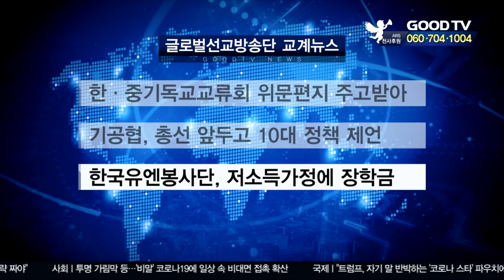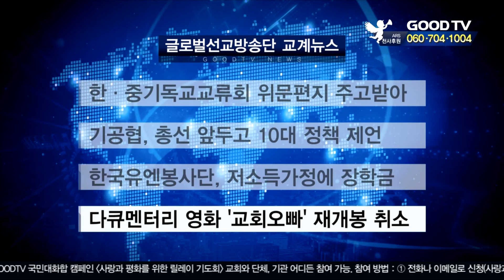한·중기독교교류회 위문편지 주고받아 外 [글방단·교계] [GOODTV NEWS 20200324]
한·중기독교교류회 위문편지 주고받아
한·중기독교교류회 대표들이 코로나19로 고통 받고 있는 양국 교회와 성도들을 위해 기도 편지를 주고받았습니다. 한•   중기독교교류회 한국대표인 여의도순복음교회 이영훈 목사는 지난달 중국대표 우웨이 중국기독교협회장에게 “전 세계적으로 예기치 않은 큰 환난이 왔지만 주님의 은혜로 결국은 이겨낼 것”이라고 전했습니다. 이에 우 회장과 중국기독교삼자애국운동위원회 서효홍 주석은 “위문편지를 받고 깊은 감동을 받았다"며 “하나님께서 코로나19 백신을 개발하고 있는 과학자와 의료진에 지혜와 능력을 부어주시기를 간절히 소망한다”고 답장했습니다.

기공협, 총선 앞두고 10대 정책 제언
한국기독교공공정책협의회가 제21대 국회의원 선거를 앞두고 여야 정당에 기독교 관점이 담긴 ‘기독교 공공정책 질의서’를 전달했습니다. 질의서에는 교계가 국회에 요청하는 10대 제언 정책으로 생명 존중의 날 국가기념일 제정, 초저출산 극복 정책 마련, 중독예방과 치료에 관한 법률 제정, 유사종교 피해방지와 보상법 제정 등이 담겼습니다. 기공협 김철영 사무총장은 “19대 총선부터 각 정당에 기독교적 관점이 담긴 정책을 제안해 답변을 받아왔다”면서 “해당 답변을 기독교 유권자들과 공유해 각자의 선택에 도움을 주고자 한다”고 밝혔습니다.

한국유엔봉사단, 저소득가정에 장학금
한국유엔봉사단이 용인외고 저소득 결손가정 성적우수생에게 노원사회복지관과의 결연 후원을 통해 '미래인재양성' 장학금을 전달했습니다. 한국유엔봉사단은 "어려운 환경에 굴하지 않고, 자신의 꿈을 이루겠다는 일념으로 학업에 정진하는 학생들의 열정과 신념이 사회에 경종을 울리길 바란다"며 "단순한 경제적 지원뿐만 아니라 국가 미래 인재로 도약할 수 있는 발판을 마련해주는데 총력을 다할 것"이라고 전했습니다.

다큐멘터리 영화 '교회오빠' 재개봉 취소
다큐멘터리 영화 '교회오빠'가 오는 26일 예정됐던 재개봉을 취소했습니다. 배급사 커넥트픽쳐스 남기웅 대표는 "작품의 취지가 왜곡되는 것을 염려해 심사숙고 끝에 작품을 재개봉하지 않기로 했다"며 "재개봉을 기다리셨던 많은 분과 동역자들, 기도후원자들의 양해를 부탁드린다"고 말했습니다. 이어 "빠른 시일 내에 IPTV와 온라인 서비스를 통해 '교회오빠'를 만나 보실 수 있도록 준비하겠다"고 덧붙였습니다.

● 월 ~ 목요일 21:30                                ● 금요일 21:30
● 화 ~ 금요일 06:00                                ● 토요일 06:00
● 화 ~ 금요일 14:00                                ● 토요일 14:00

* 시청방법

- 위성TV: KT 스카이라이프 193번